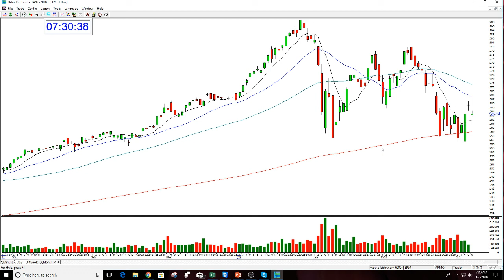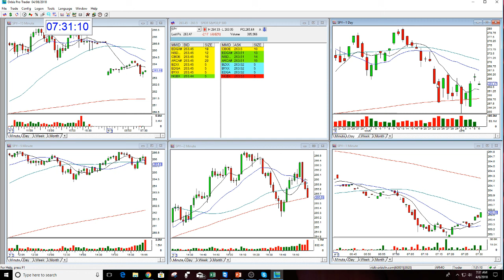SPY Market Review 4-6-2018